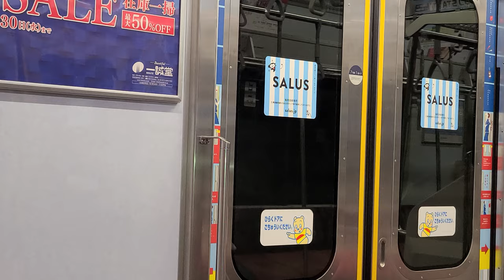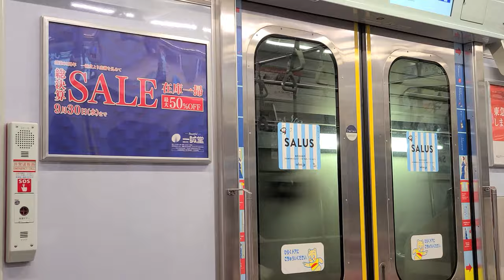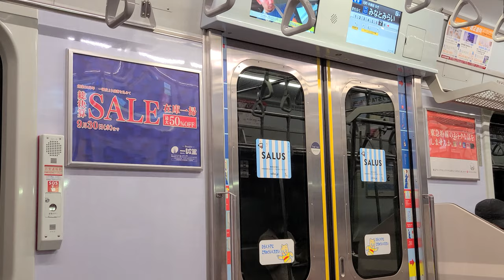みなとみらい線 東急5050系 各駅停車 元町・中華街行き (横浜駅⇒馬車道駅) 日立IGBT-VVVF 5153F 走行音＆車内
【車両】
東急電鉄 5050系
553編成 5753号
日立IGBT-VVVF制御

【列車情報】
各駅停車 元町・中華街行き

【収録区間】
みなとみらい線
横浜駅⇒馬車道駅

●撮影機材
Galaxy スマートフォン
●編集アプリ
KINEMASTER